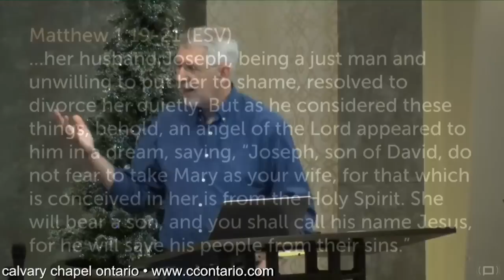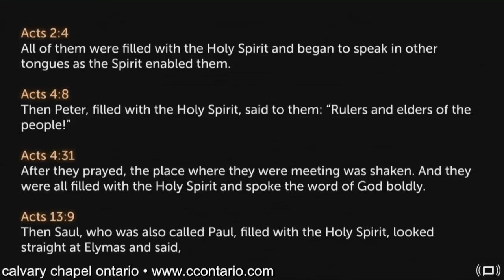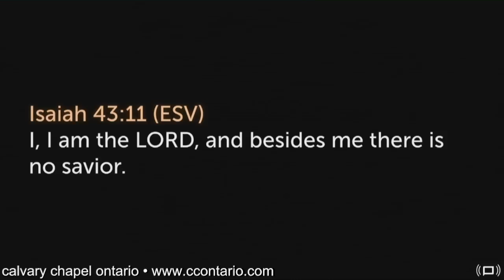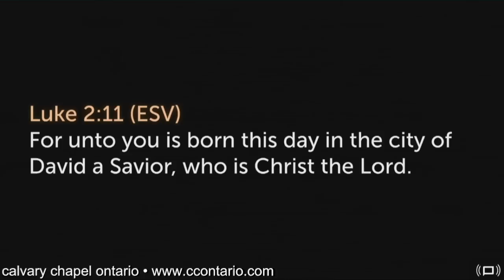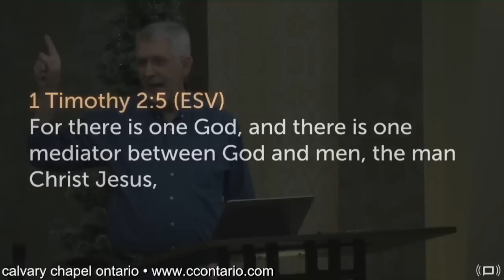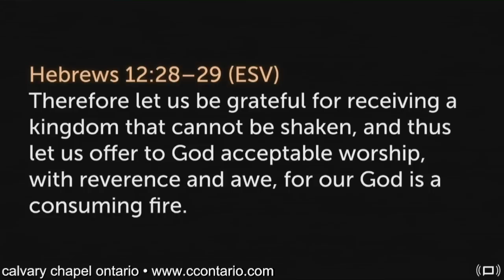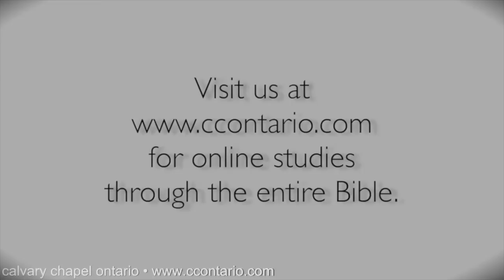Luke 1 (Part 2) :26-56 • Mary’s Song of Praise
A chapter by chapter and verse by verse study of Luke taught by Pastor Paul LeBoutillier of Calvary Chapel Ontario, Oregon. for online studies through the entire Bible.